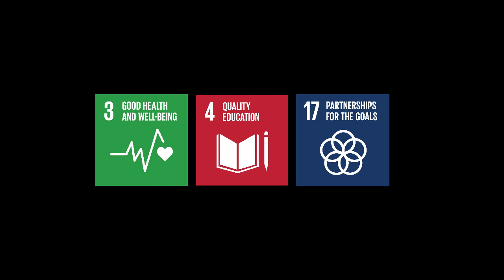IFLA SDG Stories: BookStart programme, The Netherlands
In The Netherlands, four out of every ten parents are taking advantage of the Dutch government’s BookStart program. The scheme aims to improve literacy in the country, with 17% of people struggling with reading and writing in the Dutch language.